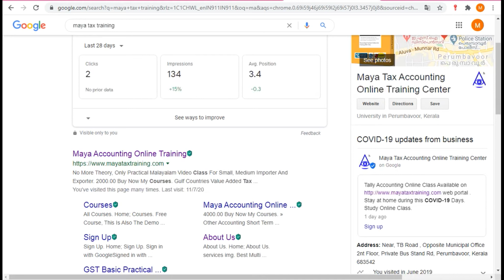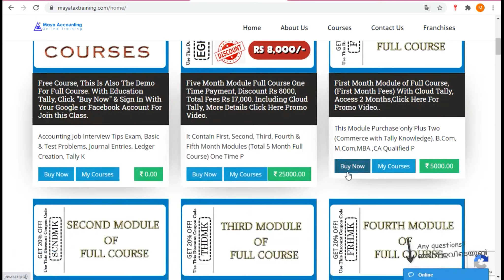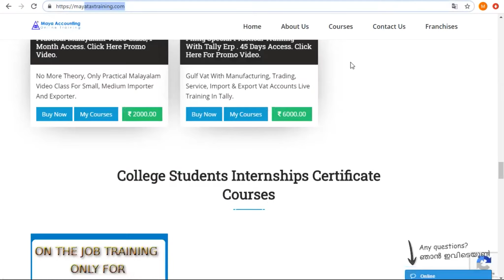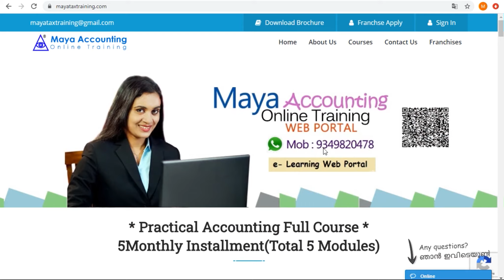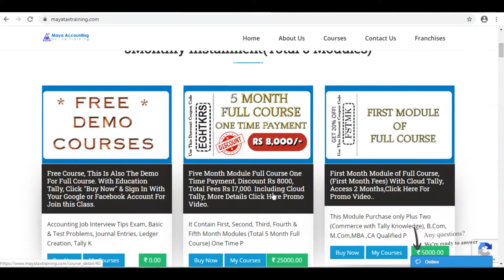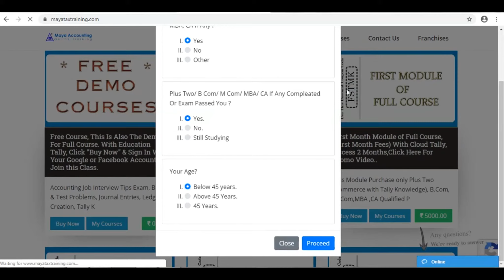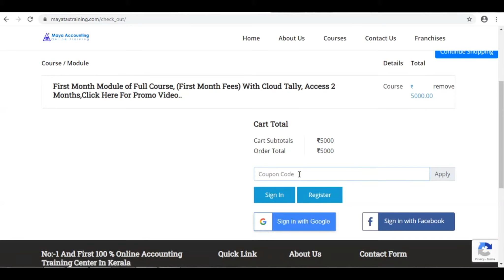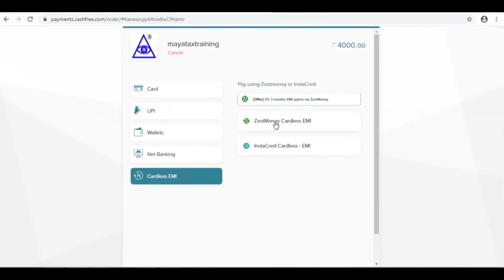Accounting Institute Kumily, Gst Tally Accounting Institute Kumily, Gst Training Center Kumily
practical accounting course Kumily ,
Professional gst Course Kumily ,
Professional Accounting Institute Kumily ,
Accounting Institute Kumily ,
Professional Tally Course Kumily ,
Tally Online Course Kumily ,
tally course online Kumily ,
accounting course online Kumily ,
accounting Coaching institute Kumily ,
Tally Coaching institute Kumily ,
Gst Training Center Kumily ,
gst course online Kumily ,
Accounting Study Center Kumily ,
Tally Study Center Kumily ,
gst practical course Kumily ,
tally coaching center Kumily ,
accounting coaching center Kumily ,
Gst Coaching Center Kumily ,
practica gst course Kumily ,
Tally Training Center Kumily ,
practical tally classes Kumily ,
practical accounting classes Kumily ,
Gst Accounting Institute Kumily ,
Tally Accounting Institute Kumily ,
practical tally course Kumily ,
tally online class Kumily ,
Online Tally Classes Kumily ,
live tally classes Kumily ,
live Accounting classes Kumily ,
live gst classes Kumily ,
live gst filing classes Kumily ,
gst filing online class Kumily ,
accounting practical course Kumily ,
Tally practical course Kumily ,
online tally course Kumily ,
online accounting course Kumily ,
accounting online class Kumily ,
gst online class Kumily ,
Online Gst Classess Kumily ,
Tally Course Kumily ,
Tally Training Kumily ,
Best Tally Institute Kumily ,
Best Gst Institute Kumily ,
Best Accounting Institute Kumily ,
Accounting Training Center Kumily ,
Tally Accounting Training center Kumily ,
Accounting Course Kumily ,
Tax Study Center Kumily ,
gst filing course Kumily ,
Tax Training Center Kumily ,
Accounting Training Institute Kumily ,
Tax Institute Kumily ,
Gst Training Institute Kumily ,
practical accounting training course Kumily ,
practical Gst Training course Kumily ,
Gst Tally Online Course Kumily ,
gst Course in Kumily ,
Tally Accounting Center Kumily ,
Gst Accounting Center Kumily ,
Best Online Accounting Center Kumily ,
Best Online Tally Center Kumily ,
Best online Tally Study Center Kumily ,
basic tally course Kumily ,
gst course institute Kumily ,
Psc Approved Accounting Course Kumily ,
Tally Diploma Course Kumily ,
Government Approved Accounting Course Kumily ,
Kumily Accounting Online Classes ,
Kumily Tally Online Classes ,
Kumily Accounting Institute ,
Kumily Tally Online Institute ,
Kumily Online Tax Study Center ,
Tax Practitioner Training Course Kumily ,
Accounting Job Training Institute Kumily ,
Tally Training Institute Kumily ,
Accounting On The Job Training Kumily ,
learn tally course Kumily ,
learn accounting course Kumily ,
gst return course institute Kumily ,
online tally learning Course Kumily ,
erp course in Kumily ,
vat e filing course institute Kumily ,
gulf vat institute Kumily ,
tally college Kumily ,
gst accounting course Kumily ,
Gst Tally training Institute Kumily ,
tally erp 9 course Kumily ,
tally gst tally accounting Kumily ,
tally gst in Kumily ,
accounting tally Kumily ,
accounting gst Kumily ,
gst practical training course Kumily ,
gulf vat tally accounting course Kumily ,
gulf vat tally accounting training Kumily ,
tally course study online Kumily ,
GST practitioner course Kumily ,
Gst practitioner Training Center Kumily ,
better online course Kumily ,
better accounting online course Kumily ,
better online tally course Kumily ,
better payroll study center Kumily ,
better esi filing course Kumily ,
better pf study center Kumily ,
Tally Certified Course Kumily ,
Certified Online Tally Course Kumily ,
Gst Tally Diploma Center Kumily ,
Gst Filing Study Center Kumily  ,
Gulf Vat Course Kumily ,
Gcc Vat Accounting Kumily ,
uae return filing Kumily ,
Gulf accounting Course Kumily ,
Income Tax Filing Course Kumily ,
Gst online Filing Course Kumily ,
Gst Filing Classes Kumily ,
Gcc Accounting Course Kumily ,
It Return Filing Classes Kumily ,
Gcc Vat Course Study Center Kumily ,
Gcc Vat Course Kumily ,
Gulf Accounting class Kumily ,
gulf tally course Kumily ,
gulf accounting institute Kumily ,
Gcc tally Course Kumily ,
Gst Return Filing Course Kumily ,
Gst filing Video class Kumily ,
Esi Return filing Class Kumily ,
income tax return filing course Kumily ,
income tax return filing class Kumily ,
Pf Return filing class Kumily ,
Maya Tax Training Kumily ,
Maya Accounting Institute Kumily ,
Maya Tax Online Training Kumily